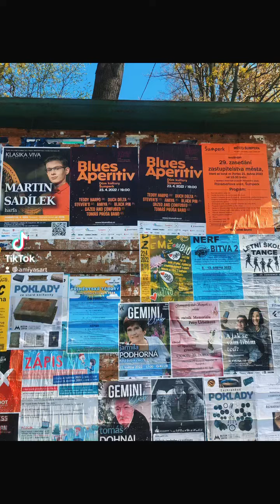Blues Aperitiv 2022 - Šumperk Czech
🌹🎵🎼🎙 Blues Aperitiv 2022!! 🎵❤️🎙
To był zdecydowanie jeden z najlepszych weekendów w moim życiu!
Jestem ogromnie szcześliwa, wdzięczna za tak cudowny czas, pełen śmiechu i muzyki ! Nie ma to jak dobre towarzystwo, bo z chłopakami było czadowo!

Był to dla mnie wielki zaszczyt, że zostaliśmy wybrani do finału z pośród 25 zespołów.
Móc być na tym festiwalu i tej scenie, pełnej świetnych muzyków!
Reprezentacja Polski była czadowa, i gratuluje z całego serca zwycięzcą, Black Pin Blues przeszdł dalej, to był i mój favorit!
Łukasz Skiba z Duch Delta, też świetnie bujali!

Dla mnie osobiście był to, pomimo tego że niestety nie dostaliśmy się dalej, i tak wielki sukces! Po prawie 7 latach przerwy macierzyńskiej,
pierwszy raz z własnym zespołem na scenie! Marzenia się spełniają. 😇
I to odrazu takiego kaliberu! Świetnie sie bawiłam, moja dusza oddychała, czułam się jak ryba w wodzie, a chłopaki wyśmienicie dali czadu!
Jestem wam bardzo wdzięczna, że jesteście ze mną, to był fantastyczny nasz pierwszy Live!

Dużo się działo w te ostatnie tygodnie, zamykam ten weekend, pieknymi wspomnieniami i przepełniona radością!

A wam wszystkim dziękujemy za trzymanie kciuków!
Amiya 🎙